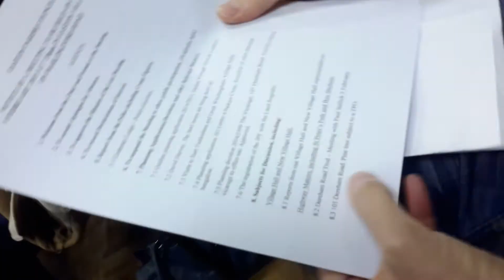Easton Parish Council meeting 9 February 2015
This video was created under The Openness of Local Government Bodies Regulations 2014 Part 2 S4

Easton Against Development want open government so that everyone can take part in the decisions that affect them.